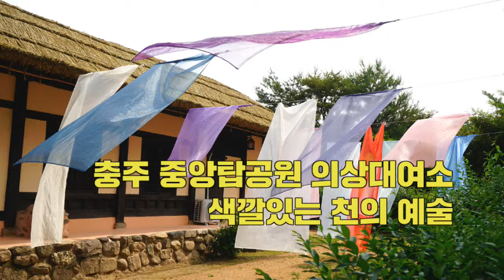충주 여행 데이트코스 가볼만한곳 중앙탑 의상대여소(스냅촬영)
충주 여행 데이트코스 가볼만한곳 중앙탑 의상대여소

다양한 의상을 대여해서 중앙탑사적공원 스냅촬영하기 좋은 곳

호미스튜디오 여행기자단, 블로그기자단,